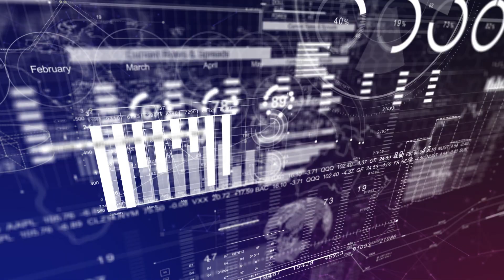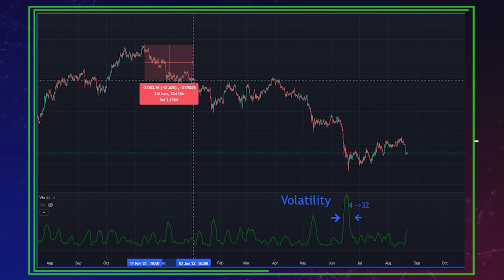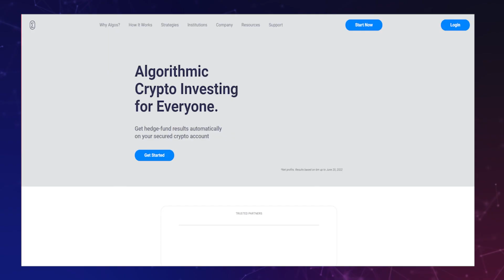Dr. Anna Becker Explains the EndoTech Mission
During recent years, investing in high-opportunity markets has grabbed a lot of attention. However, where there is opportunity, there is also risk of losses. Investing in volatile markets is difficult. You might be asking yourself, what is the right time to invest? Did I already miss the opportunity or is it too early, or is it just the right time?

How can I pay attention to my investment in 24/7 markets? If I use third-party services, how can I be certain that my funds are secure? Unlike more stable markets where underlying valuations earnings and economic cycles are clear, crypto market dynamics are different. In traditional markets, the buy and hold approach can work. But in crypto where we saw 70, 90, and even 100 percent of losses, we need something smarter than simply investing and holding the coins. I am Dr. Anna Becker, CEO and founder of EndoTech.